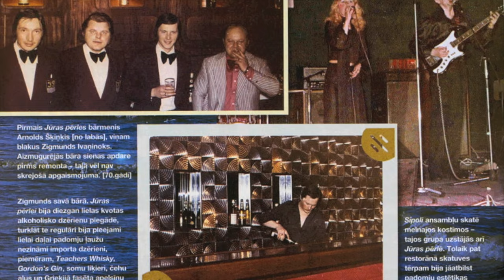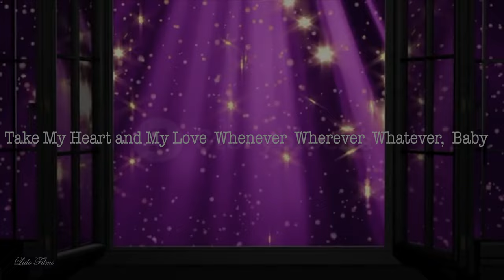4K RIGA's & JURMALA's VARIETY SHOW GROUPS PHOTO/VIDEO COMPILATION / LATVIA OF 60s-80s / Part 1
"Beautiful is Short-Lived" (Gomer).   Brief overview of the history of Riga's and Jurmala's Variety Show Groups from 1960s to 1980s in Latvia.
Some stuff in this video clip is used from the shared posts, but the majority of it are old edited photos (and animations) from Nick's Collection. High quality of some pics might surprise you.  The thing is that in 80s Nick used the "Kodac" positive color high sensitive films (slides), which later were preliminarily scanned.

Special thanks to Laima Vaikule, Yevgeny Shapov, and Andrei  Obizhayev for their shared stuff.

"Красота недолговечна" (Гомер). Краткий обзор истории групп варьете Риги и Юрмалы 1960-х - 1980-х годов в Латвии.
Высокое качество некоторых фото может вас удивить. Дело в том, что в 80-х Ник использовал позитивные цветные высокочувствительные плeнки "Kodac" (слайды), которые позднее были предварительно сканированы.

Особая благодарность Лайме Вайкуле, Евгению Щапову и Андрею Обижаеву за предоставленный материал.